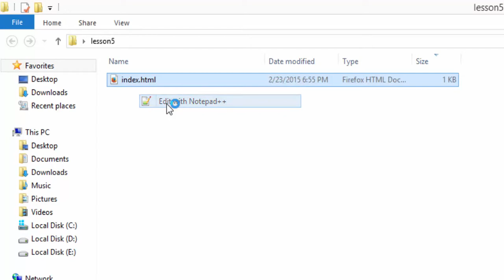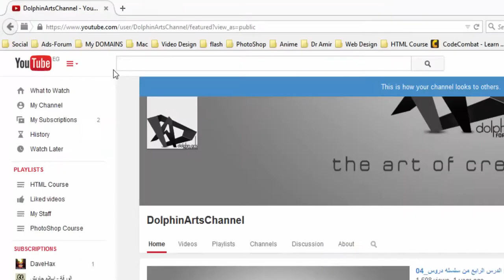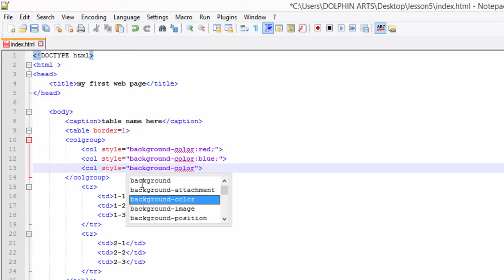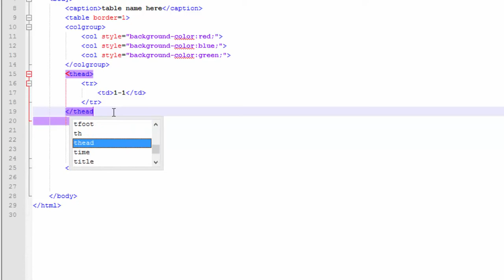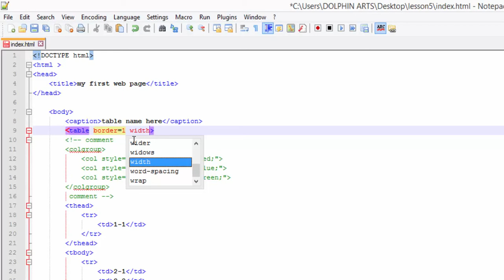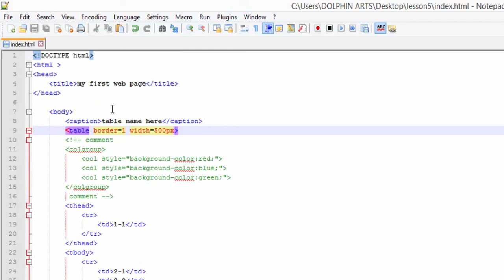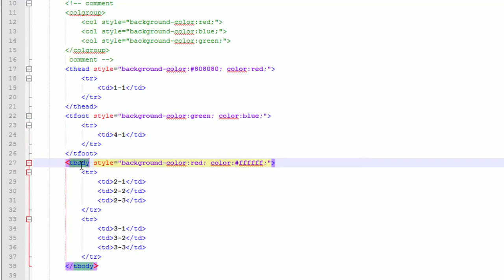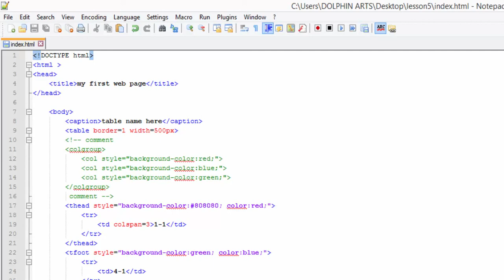05_الدرس الخامس من سلسله دروس HTML Course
شرح باقي اجزاء الجداول tables